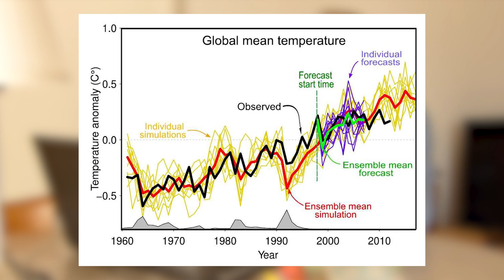Ep.10 [LES PARENTHÈSES] : LE RAPPORT DU GIEC - LES FINS DE MOIS, LA FIN DU MONDE !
Nous sommes en janvier 2019 et le mouvement des gilets jaunes pose la question des fins de mois alors que pour l’humanité doit se poser la question de la fin du monde. Cependant Il ne faut pas opposer ces deux questions légitimes mais les agencer par ordre de priorité.

RENDEZ-VOUS CHAQUE MERCREDI POUR UN NOUVEL ÉPISODE !

Le GIEC (Groupe Intergouvernemental sur l’Evolution du Climat), IPCC en anglais (Intergouvernemental Panel on climate Change) est un organisme des Nations Unies créé en 1988 et ayant pour tâche de fournir aux décideurs l’état du consensus de la communauté scientifique en matière de changement climatique. Il produit à intervalle régulier des rapports généraux et des rapports spéciaux dans le cadre de la CCUNCC (Convention Cadre des Nations Unies sur le Changement Climatique) signée en en 1992 à Rio de Janeiro pour documenter les COP (Conférence des Parties) signataires de la CCUNCC. Les parties sont les organes gouvernementaux des pays signataires mais aussi des acteurs non gouvernementaux (ONG, entreprises, villes, citoyens etc.)
Les premiers rapports ont suscité peu d’intérêt au-delà des cercles de la communauté scientifique et de quelques décideurs politiques et autres ONG spécialisées. Ce n’est qu’en 2001 lors de la présentation du 3éme rapport que le grand public s’est emparé du sujet.
En 2014 à la COP 21 à Paris, les parties ont pris des engagements pour limiter l’augmentation de la température à 2° par rapport à la période préindustrielle (milieu du 19éme siècle) en s’efforçant de ne pas dépasser 1.50°.et il a été demandé au Giec de rendre un rapport spécial sur les conséquences des dépassements de ces seuils.
Ce rapport spécial a été publié en 10/2018 pour servir de base à la COP 24 de décembre 2018 en Pologne.
Que dit ce rapport spécial :
1- Que la température moyenne a augmenté de1°+-0.2
2- Que la température moyenne augmente de 0.2°+-0.1 par décennie
3- Donc dans trois décennie 1°+(0.2+0.2+0.2)=1.6° supérieur 1.5° d’ici 2050
4- Que cela entrainera
- Une augmentation des températures dans les zones océaniques
- Une chaleur extrême dans les zones habitées
- Des précipitations intenses dans la plus part des régions
- Des risques de sécheresse dans certaines régions
5- Que certains impacts sur notre écosystème peuvent être de longue durée voir irréversibles
6- Que le niveau des mers augmentera de 1 m si inférieur 1.5°  et de 2 m si supérieur 1.5°
7- Si  supérieur 1.5° = instabilité de la calotte glacière Antarctique et la perte irréversible de la calotte du Groenland.
8- Que les impacts seront considérables sur la santé, les moyens de subsistance, la sécurité alimentaire ; l’approvisionnement en eau, la croissance économique… et ces impacts  seront encore aggravé si supérieur 1.5°

Le changement climatique est commencé.